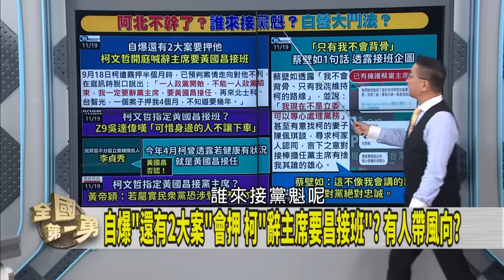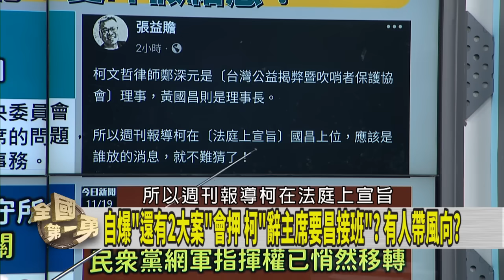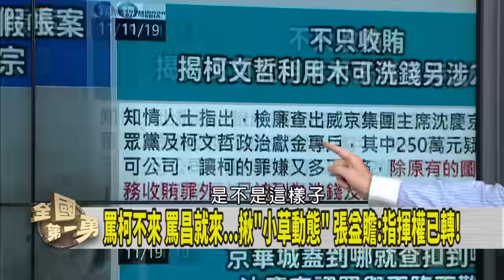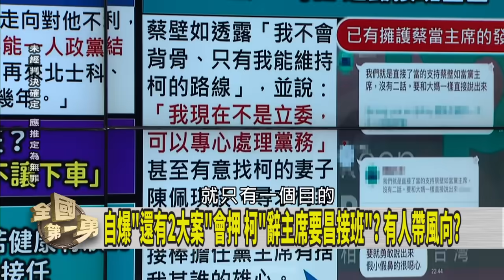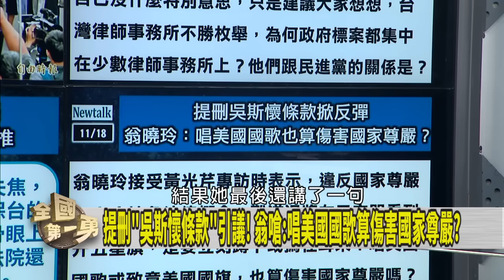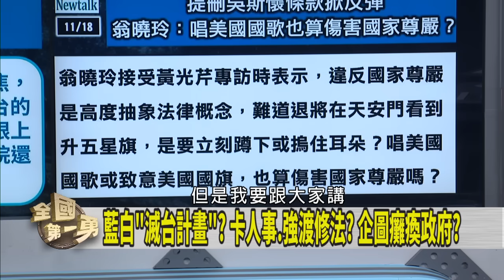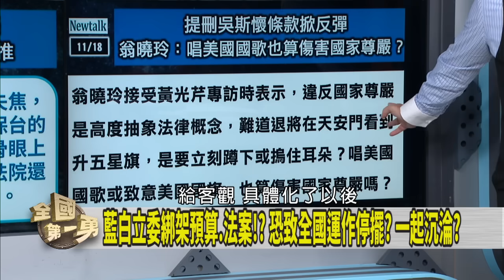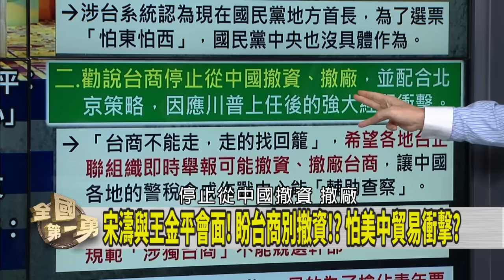阿北傳位黃國昌？誰在帶風向？ 壁如心動了？白營將掀接班戰？【全國第一勇】2024.11.19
📌阿北想下車→抬轎不給下!? 指定國昌接班人!? 白卡昌?
📌愛呷假細意? 柯欽點黨魁"接班人"? 昌駁:綠政府夠了沒
📌重頭戲還沒來? 北士科+台智光案悶燒...柯多罪齊爆?
📌反修"憲訴法"! 民團+律師上街...國民黨還不正視問題?
📌刪"吳斯懷條款"惹議 藍委"打退堂鼓"! 翁曉玲沒人挺?
📌動作頻頻? "老喬王"會見宋濤! 挑戰馬英九兩岸地位?

【主持人】  徐國勇